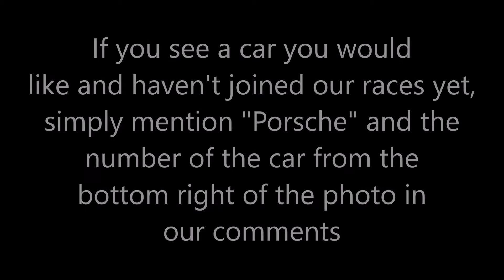CHOOSE A CAR: MAV'S PORSCHE DEALERSHIP